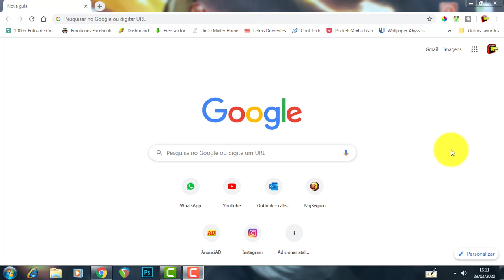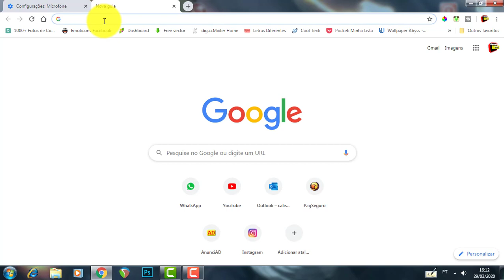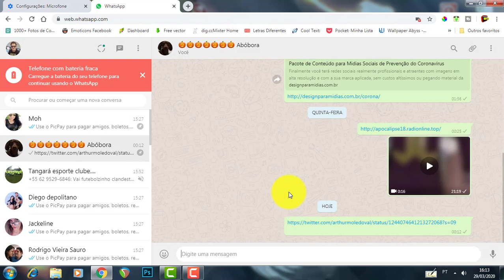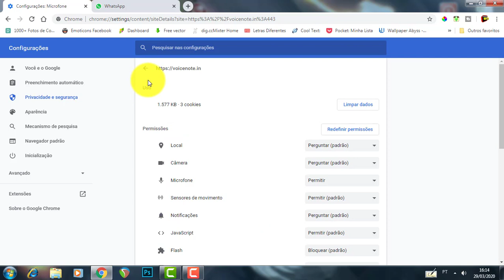Como configurar o microfone no Google Chrome PC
Você precisa usar o microfone no navegador do Google Chrome?
Microfone não funciona no navegador do Google Chrome?
Talvez o problema seja na configuração, veja neste vídeo como configurar!

►Ajude o canal com 1 real.